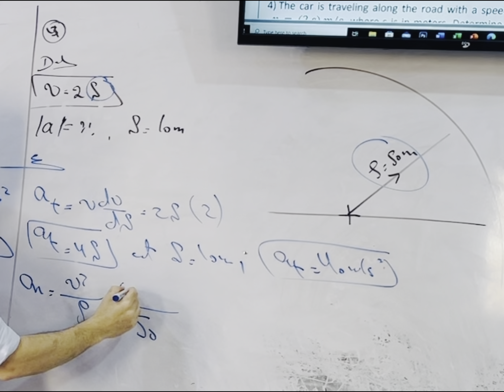The car is traveling along the road with a speed of 𝑣 = (2 𝑠) 𝑚/𝑠, where s is in meters.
The car is traveling along the road with a speed of
𝑣 = (2 𝑠) 𝑚/𝑠, where s is in meters. Determine the
magnitude of its acceleration when 𝑠 = 10 𝑚.